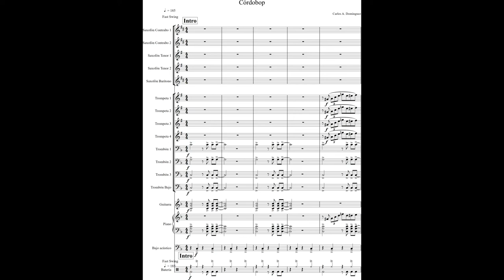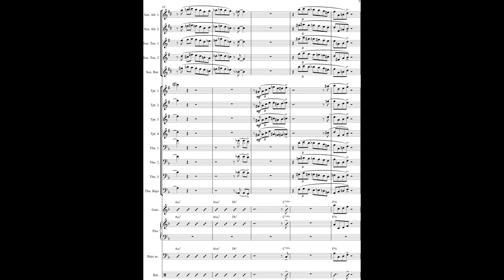Cordobop Big Band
Carlos A. Domínguez -  Composición y Arreglo
Matt López - Bajo, programación midi, mezcla
Paquito Gómez - Tenor
Enrike Ríos - Alto
Javier Rodríguez - Trompeta
Álex Aguilar - Guitarra